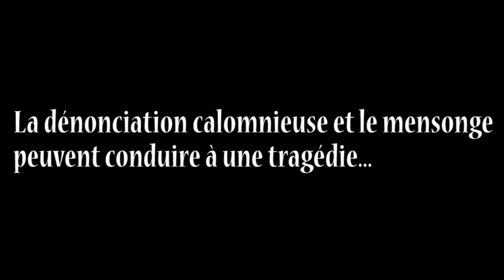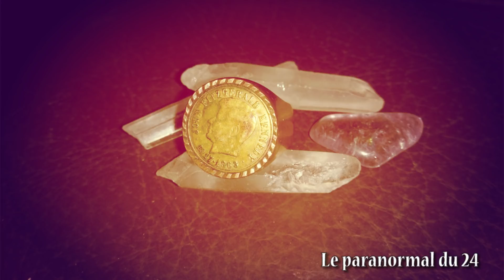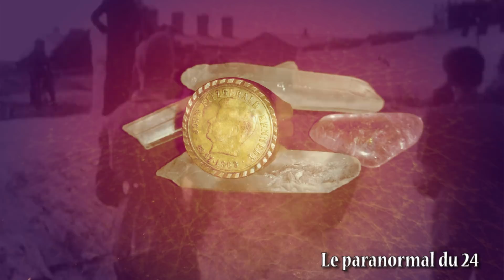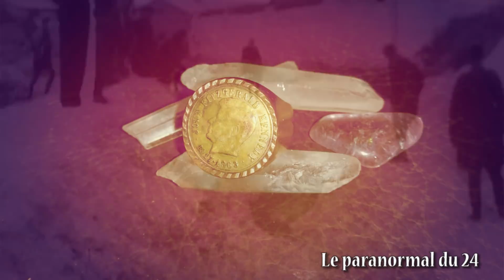Lieux Hantés - Le fusillé et la chevalière 01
Bonjour à tout le monde voici le nouvelle épisode de LIEUX HANTES la suite de l'investigation paranormal de la Chevalière il seras en deux partis.
Voici tout les épisodes dans l'ordre concernant cette Chevalière
je vous conseille de vous munir d'un casque audio et de regardé l'investigation paranormal en HD1080P. Le paranormal du 24 n'affirme rien !!! Bon visionnage a tout le monde et que la paix et l'amour soit avec vous👻David
PARANORMAL !